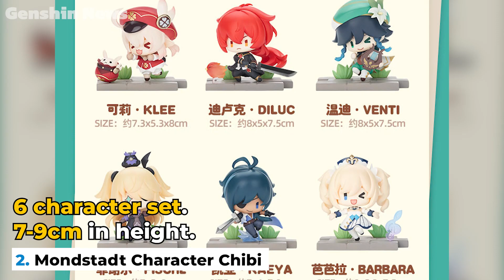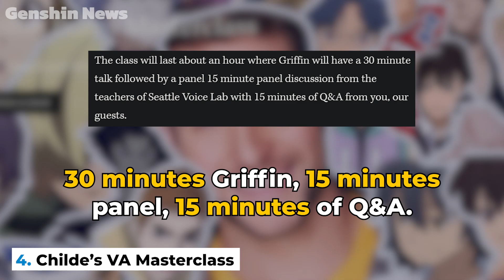These CUTEST Genshin Chibis Have a HIDDEN SURPRISE! - Genshin Digest #13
The merchandise are in and they're cuter than ever!
They also have a special surprise for you.